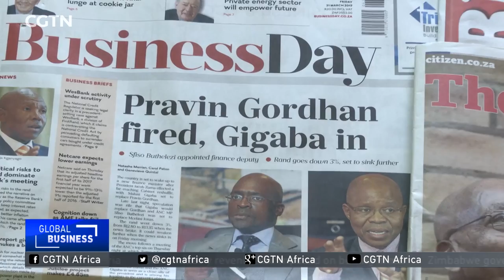Rand hit a day after Reserve Bank held interest rates at 7%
There is also risk on inflation and interest rates going forward following the late Thursday development in South Africa. While announcing the country's monetary policy decision on Thursday, Reserve bank governor Lesetja Kganyago warned that the positive inflation outlook was at risk. The risk seems to have been realized barely after the words left his mouth. Sumitra Nydoo reports.